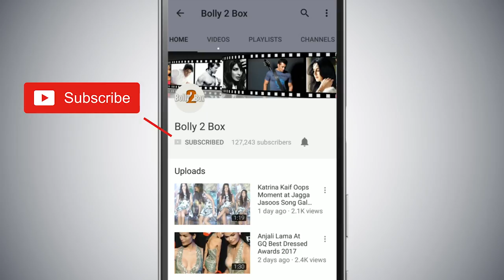Salman Khan Clicked With His Naqash Mohsin Fans In Sonamarg - See pics